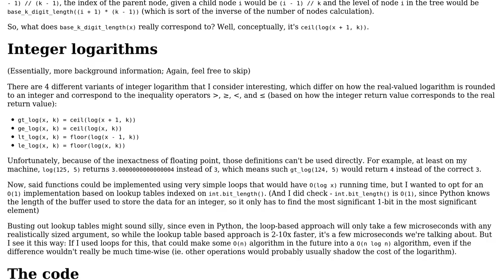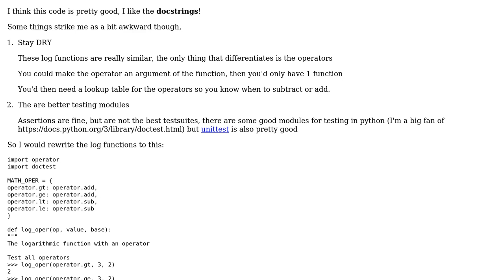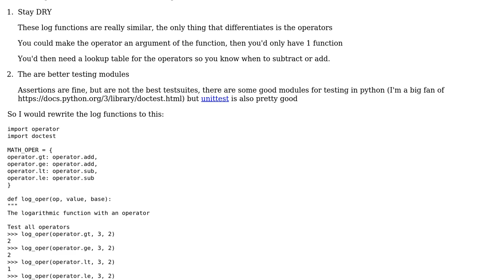Naming initialization functions in a lookup table based implementation of integer logarithms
Code Review: Naming initialization functions in a lookup table based implementation of integer logarithms

With thanks & praise to God, and with thanks to the many people who have made this project possible! | Content (except music & images) licensed under CC BY-SA | Music | Images & others | With thanks to user Ludisposed user Aleksi Torhamo and the Stack Exchange Network Trademarks are property of their respective owners. You are responsible for your own actions.